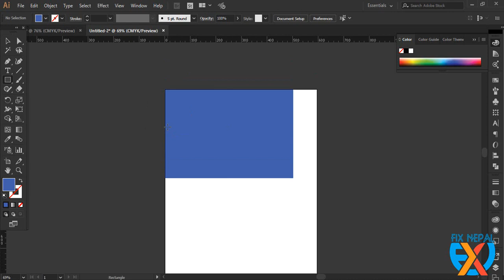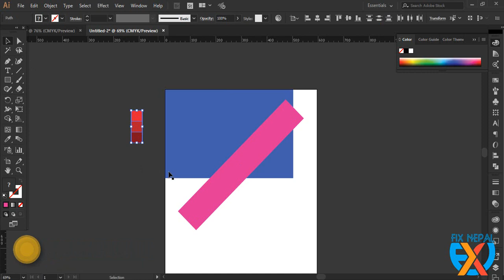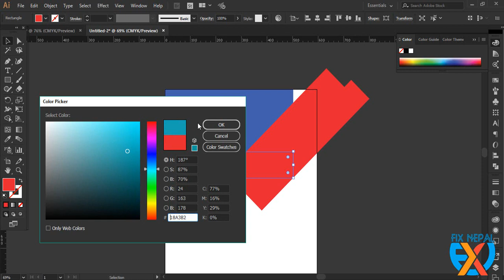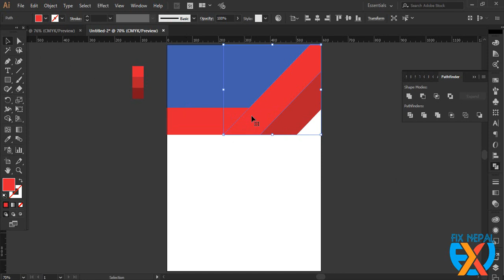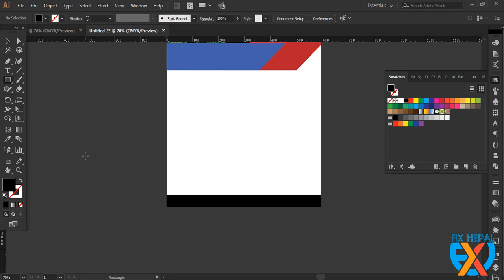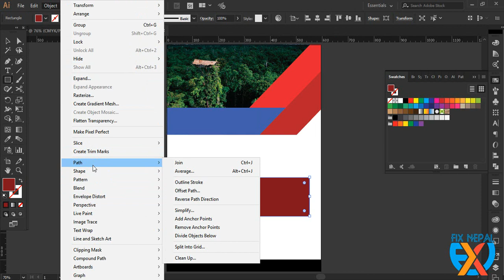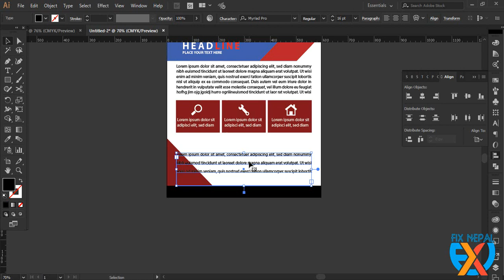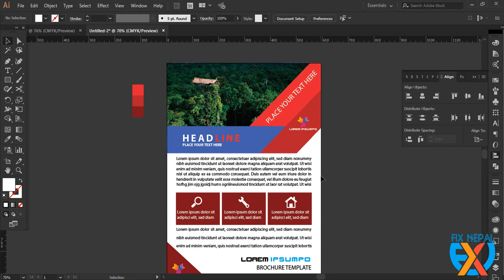Illustrator CC 2017 Tutorial -Creative brochure Design